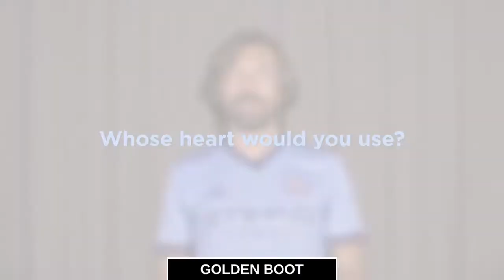The ideal player for Andrea Pirlo is...